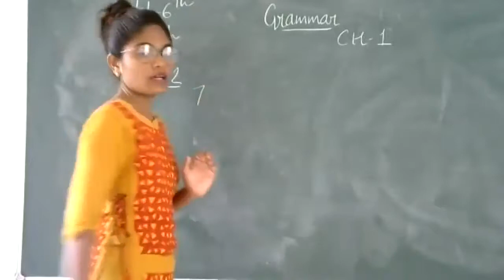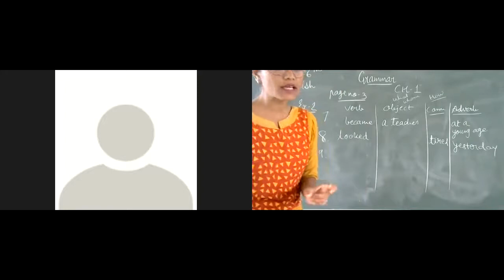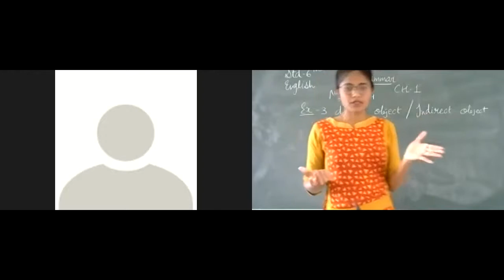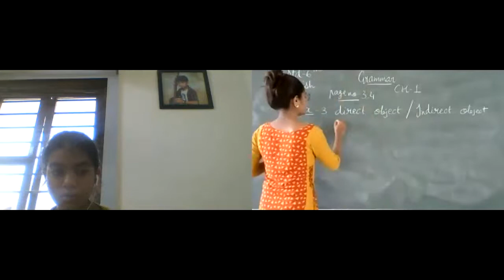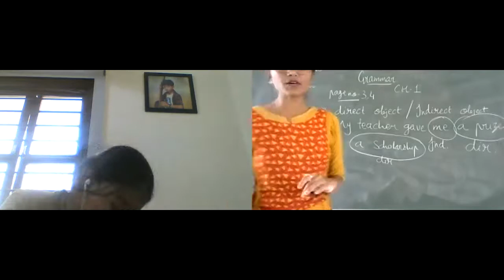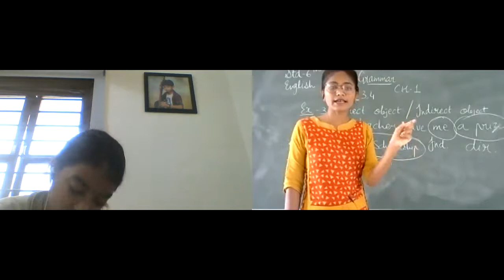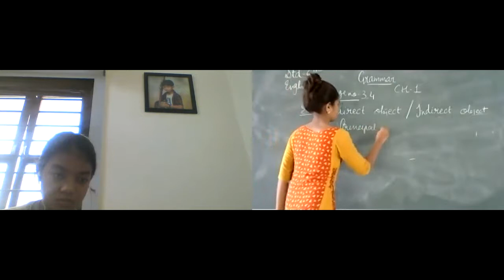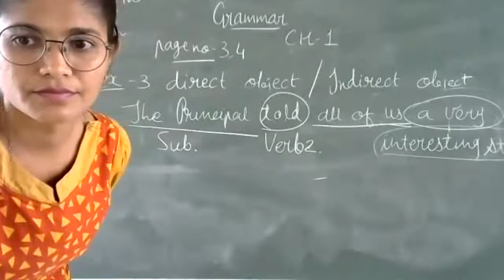std 6 Eng Gram Ch 1 Ex 3